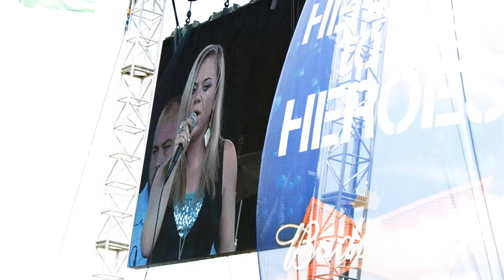Help Me Make It Through the Night (cover song)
Recorded live.  Not intended as an original work.